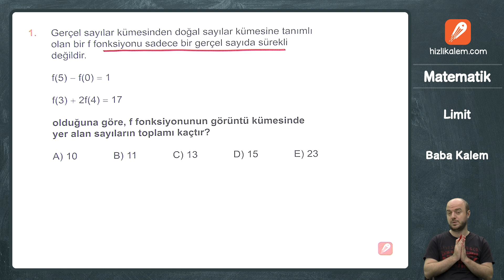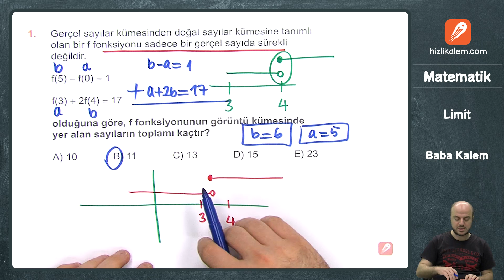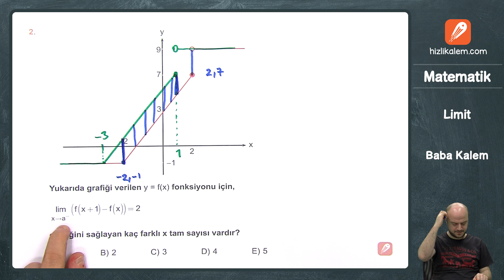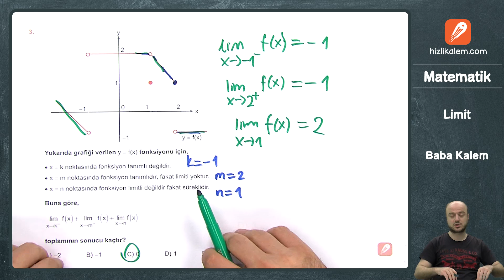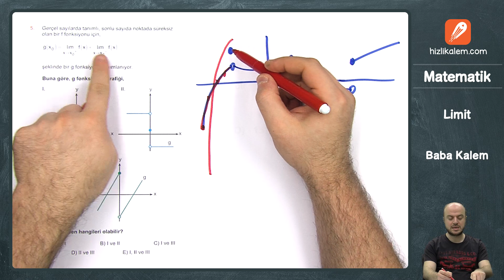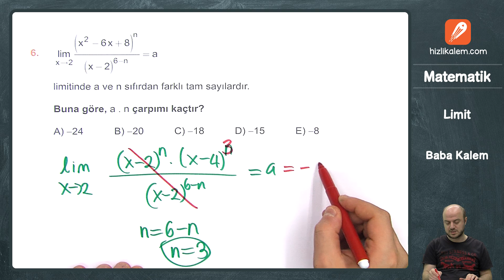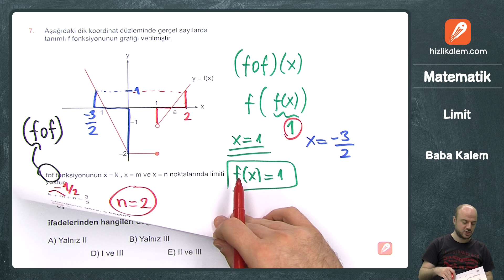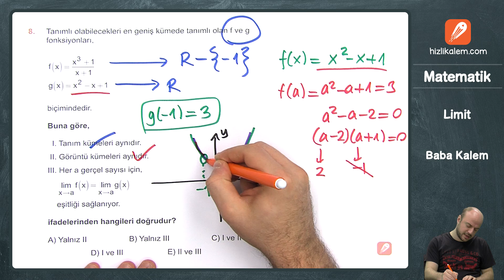AYT SORU BANKASI - LİMİT BABA KALEM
AYT SORU BANKASI

AYT Matematik Soru Bankamız çıktı arkadaşlar. İnternet sitemizden sipariş verebilirsiniz.

limit soru çözümleri
Eyüp Hoca ile AYT Soru Bankamızdan LİMİT çözüyoruz.